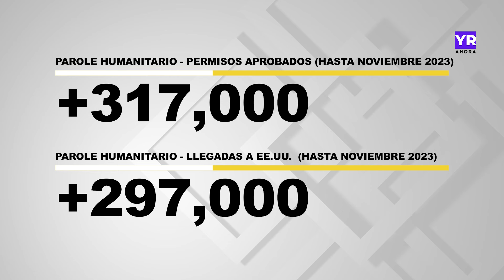Parole Humanitario: Un año después, preguntas aún pendientes